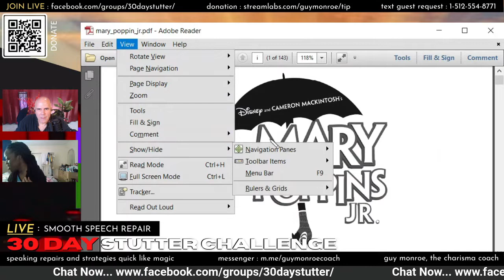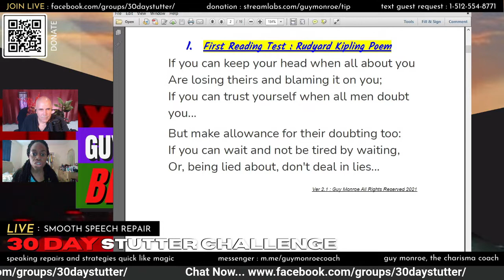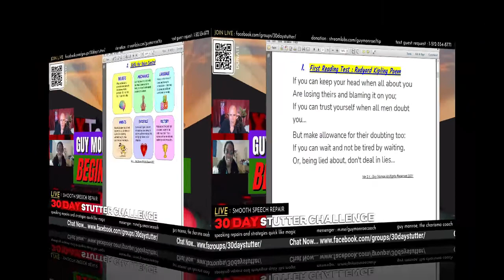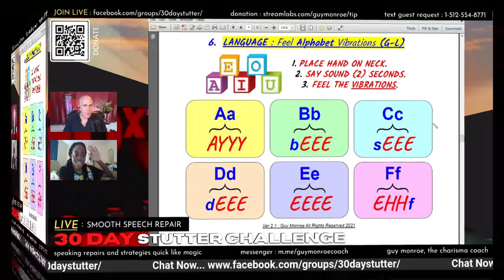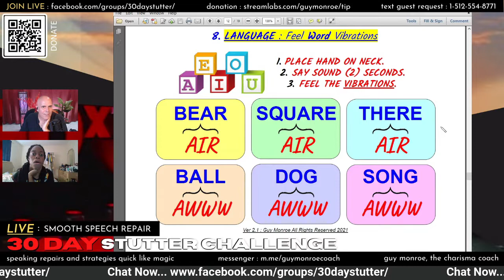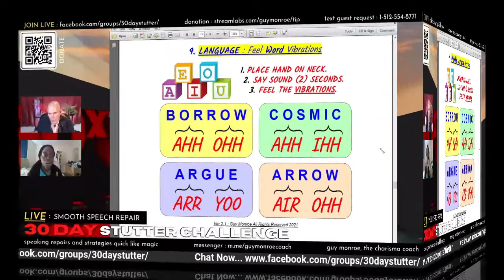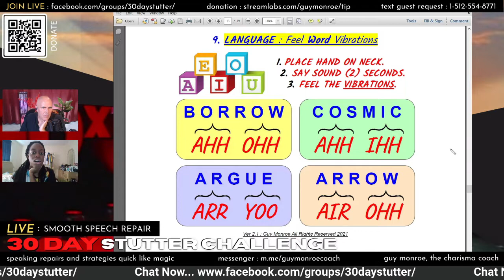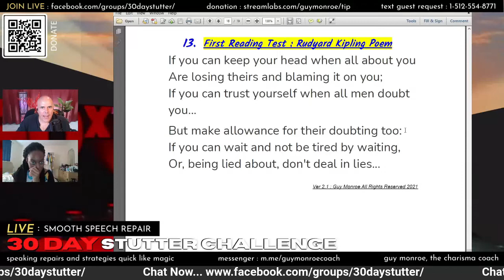2021 1022 DESIREE COLE : STUTTER SESSION #001 CAST IN MUSICAL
21 Minute Video :  Desiree is a stutterer who was just cast in a musical!  Very excited, her challenge is to master her speaking lines and singing songs for the musical Mary Poppins Jr! Our FIRST session together! Check it out! - Guy 🙂